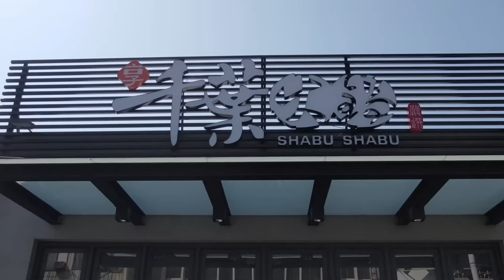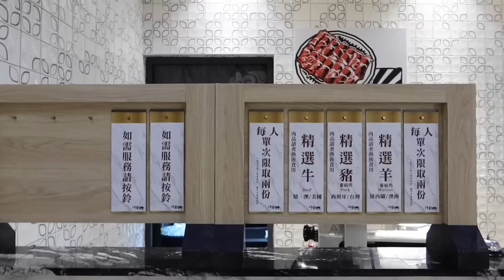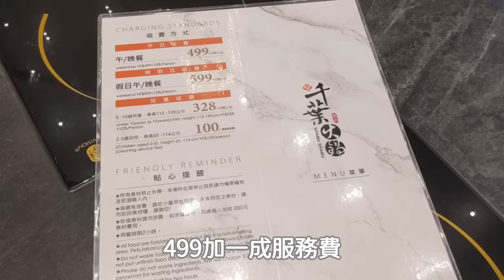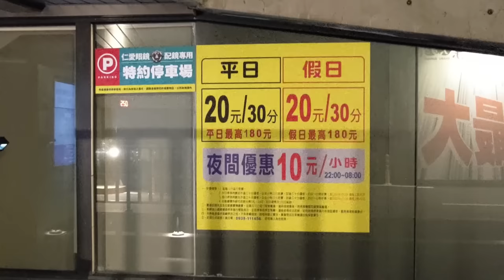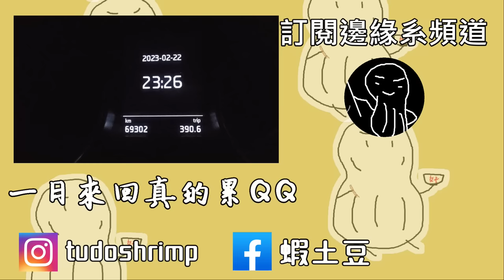新開的高級版千葉火鍋！平實收費卻有新鮮海鮮、美酒、進口甜點 ｜台中美食｜雞蛋自由｜龍膽石斑｜單人友善店｜大食い bigeater｜大胃王養成中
享 千葉火鍋-大里店
台中市大里區中興路二段381號